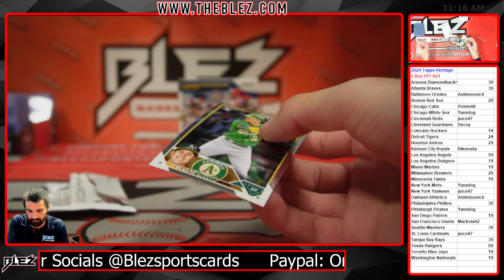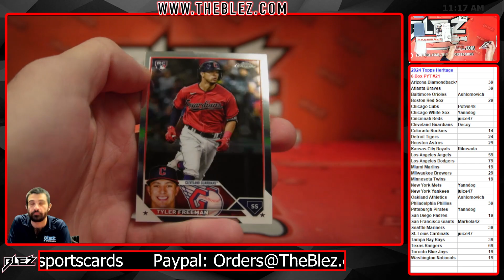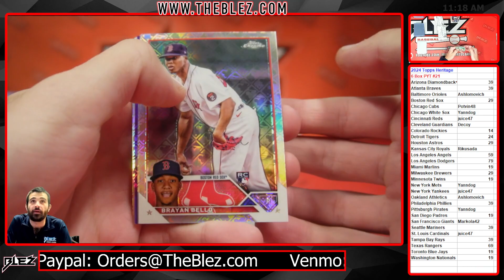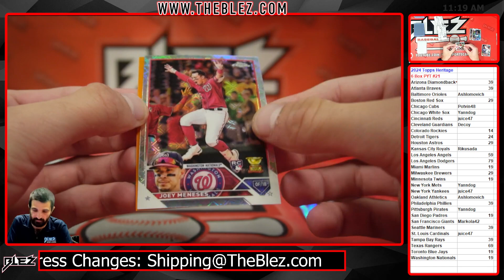Lindsey Clark Personal Logofractor Box